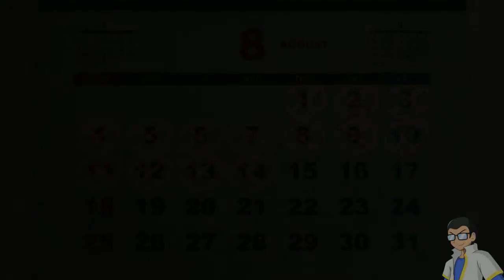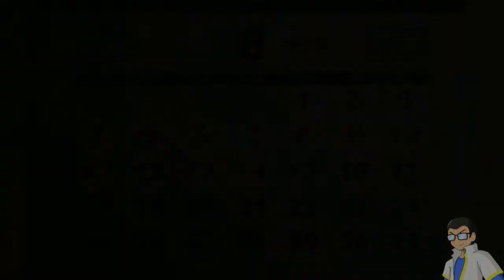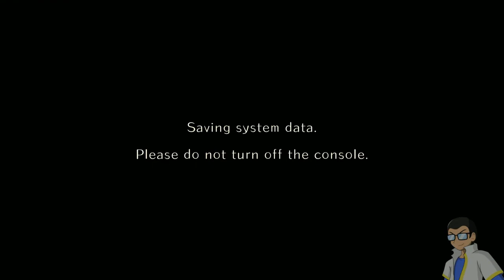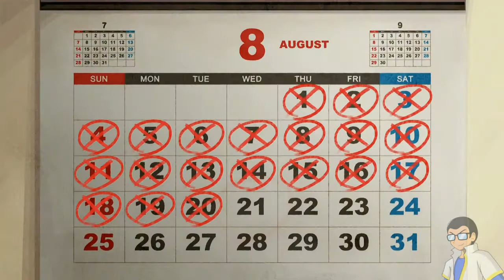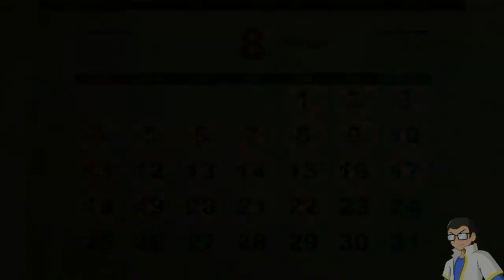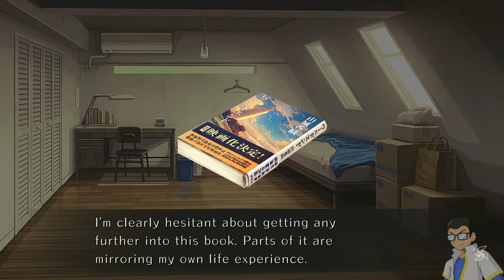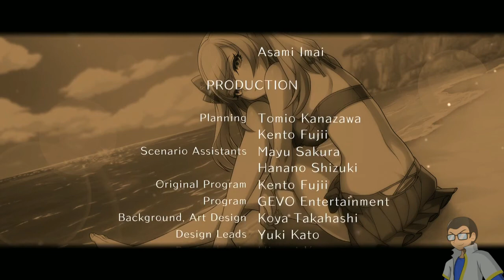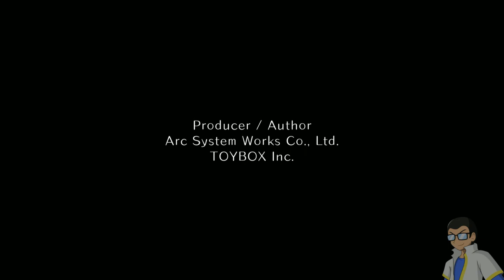World End Syndrome - Saya Route END (Lost Stream Archive)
Visual Novel about a small town with a mysterious secret where the Dead can return as a Yomibito and eventually Murder everyone. From the artist of BlazBlue, Yuki Kato, it isnt a visual novel without a few waifus. I genuinely loved this Visual Novel, I was hooked on it and couldnt stop playing.

The Saya Route END